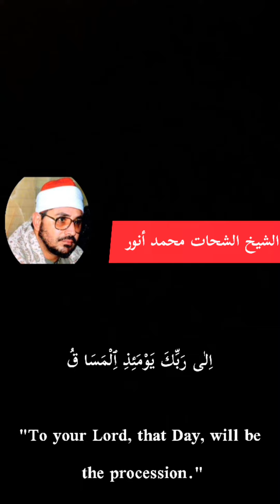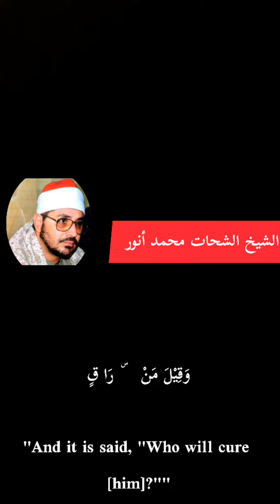سورة القيامة الشيخ الشحات محمد أنور